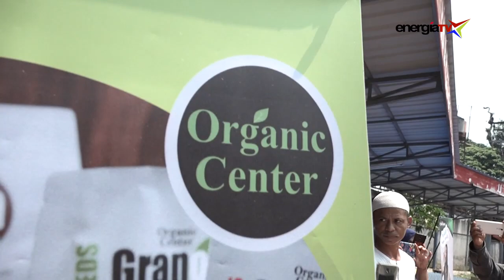Pertamina gelar Pasar Murah dalam HUT BUMN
Dalam Rangka Memperingangti HUT BUMN Yang ke-21 Kementrian BUMN dan Pertamina Mengadakan Pasar Rakyat di TBBM Siak Pekanbaru. Pada acara tersebut Menteri BUMN Rini Soemarno dan Direktur Utama Pertamina Nicke Widaywati Hadir Dan Menyapa Masyarakat.